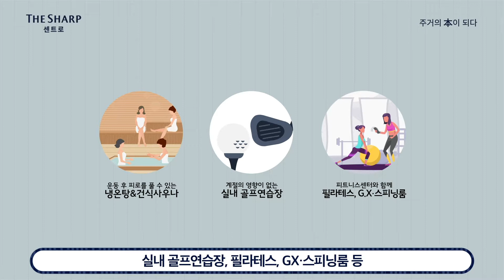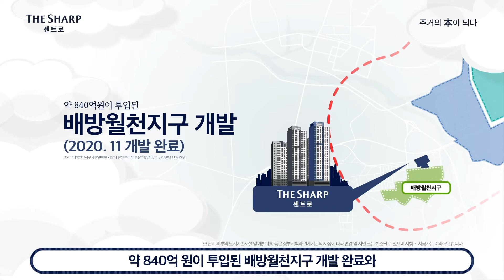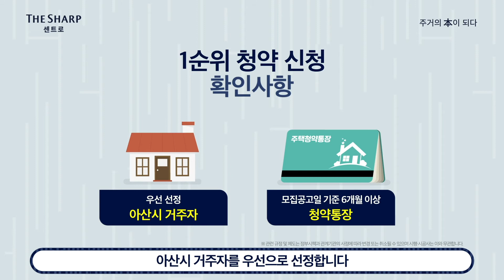더샵 센트로 인포그래픽(상품 및 미래가치)